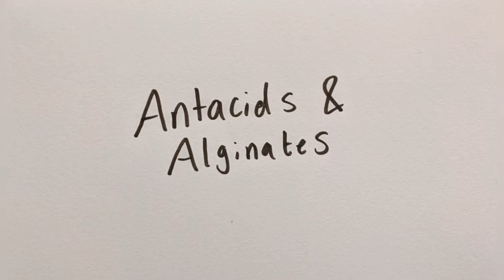Alginates and Antacids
Comment your fav antacid below. Mine is Gaviscon mint tabs x

Lyrics:
Can't digest what you just ate?
Try antacids and alginates!
The former buffers acids stopping indigestion
The latter works for GORD there is no question!
It thickens everything and forms a raft
Stopping gastric contents going past
The gastroesophageal junction
Just watch out for other drugs cuz it effects their function